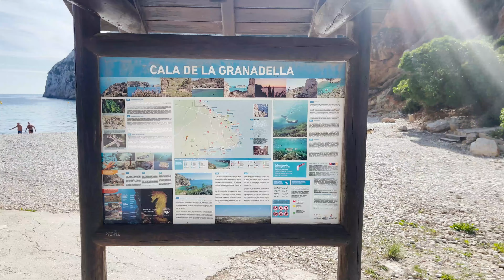QUE VISITAR Y VER EN VERANO 2023 EN LA COSTA BLANCA I SUMMER 2023 I VIAJANDO CON JERICO ✈️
Viajeros, el día de hoy les muestro la Costa Blanca, que podras visitar este verano de 2023 partiendo desde Denia hasta la ciudad de Altea! Unas espectaculares  calas y playas!!!